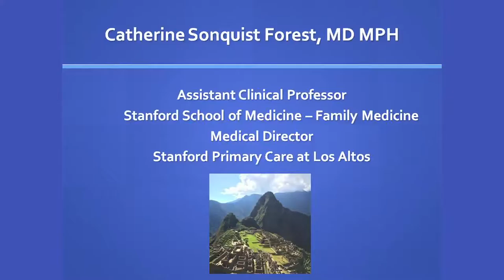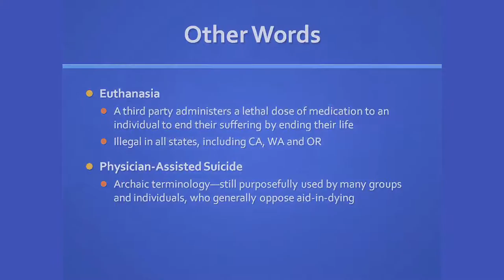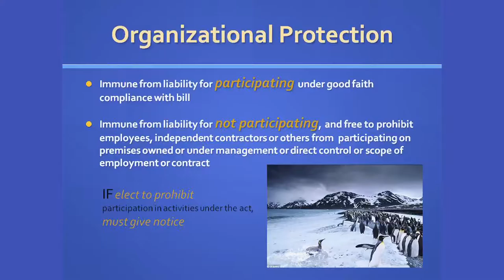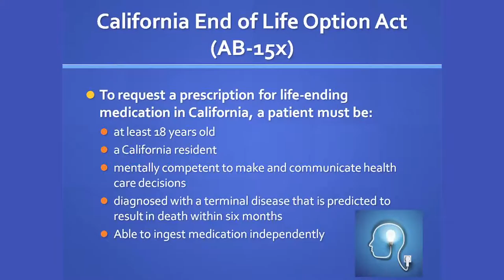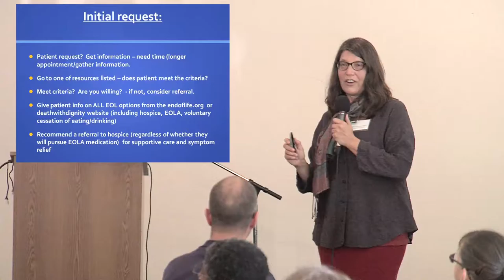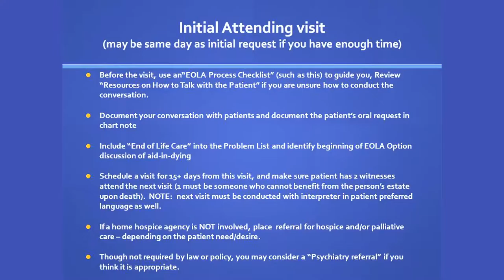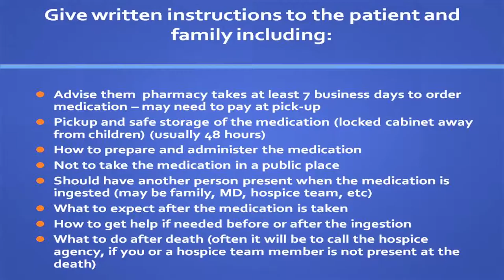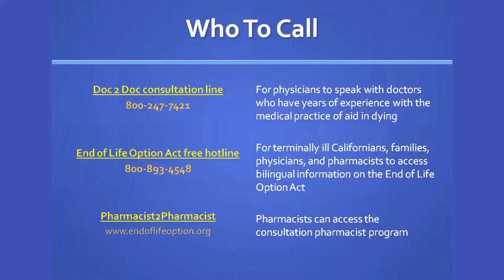Crucial Conversations with Patients: Serious and Terminal Illness (Part 5)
Catherine Sonquist Forest, MD, MPH, Stanford Health Care and Stanford School of Medicine, reviews the California End Of Life Option Act with Special Guest Senator Bill Monning, writer of the End of Life Option Act.

Presented on November 1, 2016 at Pajaro Dunes Watsonville, CA

Facilitated by Dr. Jennifer Hastings, HIP and Planned Parenthood Mar Monte.

Sponsored in partnership by the Central California Alliance for Health (CCAH) and Hospice of Santa Cruz. This CME (continuing medical education) is the first in the new serious Crucial Conversations.